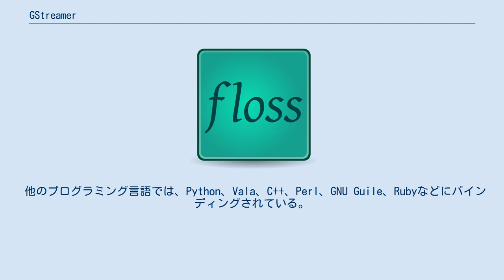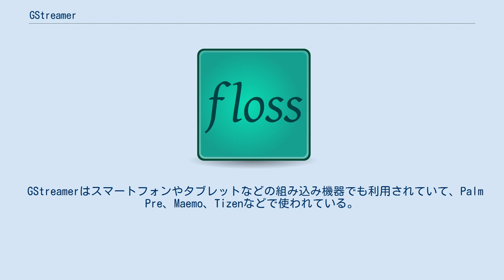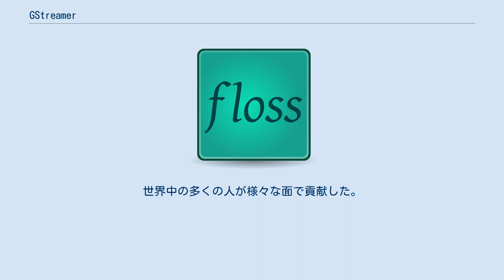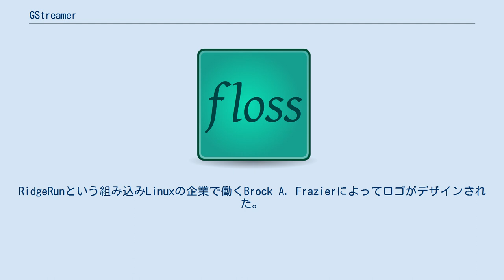GStreamer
GStreamer（ジーストリーマー）は、フリー（ライセンスはLGPL）のマルチメディアフレームワーク。
 C言語で記述され、主にUNIXで開発されている。
ビデオ編集ソフトやストリーミング、そしてメディアプレーヤーなどのようなマルチメディアアプリケーションのベースとなる機能を提供する。
クロスプラットフォームとなるよう設計されており、Linux (x86, PowerPC, ARM)、Solaris (x86, SPARC)、OpenSolaris、FreeBSD、OpenBSD、macOS、Windows、OS/400上で動く。
 核となる部分以外では、プラグインのライブラリ群で構成されている。
 動的にロードされ、種々のコーデック、コンテナフォーマット、出力ドライバをサポートしている。
 他のプログラミング言語では、Python、Vala、C++、Perl、GNU Guile、Rubyなどにバインディングされている。
 GNOMEデスクトップ環境はGStreamer技術の最初のかつ主要なユーザであり、GNOMEのアプリケーションがマルチメディア機能を実装するのにこのフレームワークを利用するよう支援した。
KDEのメディアプレーヤであるAmarokなど、他のアプリケーションもこれを利用している。
KDEのバージョン4では、これが標準のマルチメディアフレームワークとなる予定であったが、頻繁にABIが変更されるため、KDEでは新たにPhononが開発されることとなった。
PhononではバックエンドとしてGStreamerを使うことができる。
 GStreamerはスマートフォンやタブレットなどの組み込み機器でも利用されていて、Palm Pre、Maemo、Tizenなどで使われている。
 GStreamerはCPUによるソフトウェアコーデックも利用できるし、OpenMAX IL (Linux), DirectShow (Windows), QuickTime (macOS) などを経由してオペレーティングシステム (OS) のコーデックを再利用したり、ハードウェアコーデックを呼び出したりすることも出来るし、FFmpeg (libav) 経由でそれらのコーデックを利用することも出来るし、VPUベンダーのハードウェアコーデックのプラグインを利用したりすることも出来る。
 このプロジェクトは、freedesktop.orgでホストされており、フリーなデスクトップ環境間での相互運用性を改善することや技術を共有することを目的としている。
 このプロジェクトは、1999年にErik Walthinsenによって設立され、オレゴン大学院大学の研究プロジェクトから多くの核となるアイデアがもたらされた。
Wim Taymansはすぐにプロジェクトに参加して、以来システムを多くの面で拡張した。
世界中の多くの人が様々な面で貢献した。
RidgeRunという組み込みLinuxの企業で働くBrock A. Frazierによってロゴがデザインされた。
この企業は、Erik Walthinsenを小型機器にGStreamerを組み込む方法を開発するために雇用する、という形でGStreamerの最初のスポンサーとなった。